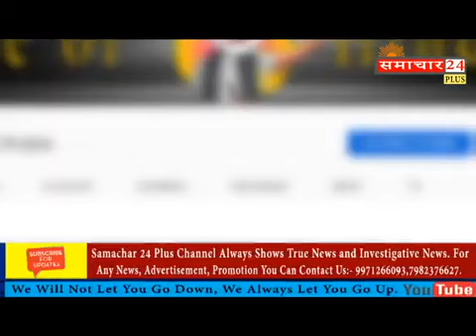समाचार 24 plus @TheTurbanTraveller​